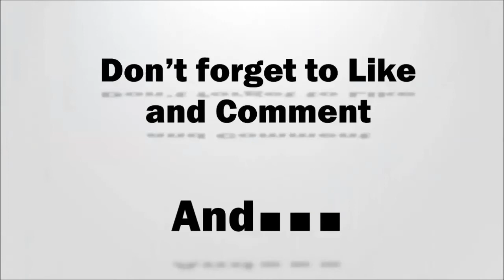Using YouTube to brand your business Easiest way for branding yourself !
How to brand your business fast and easy? There are a few ways you can brand yourself or your business but one of the fastest is Youtube for sure. Watch the video and I going to show you a few tips and tricks how to do it fast and effective.